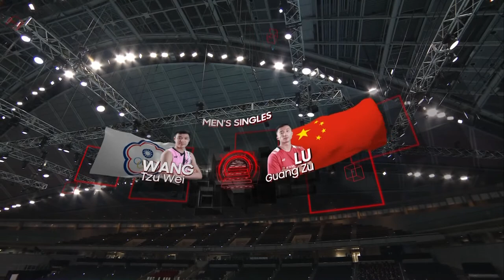BWF World Championships 2022 | Wang Tzu Wei (TPE) [15] vs. Lu Guang Zu (CHN) | R32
Wang Tzu Wei (TPE) [15] vs. Lu Guang Zu (CHN)